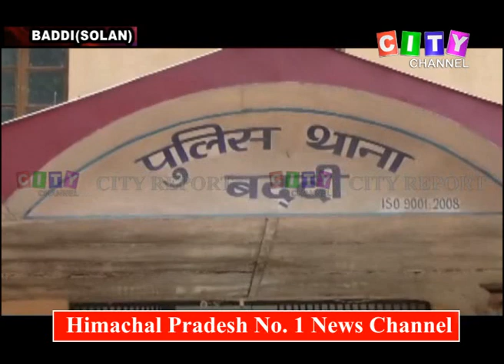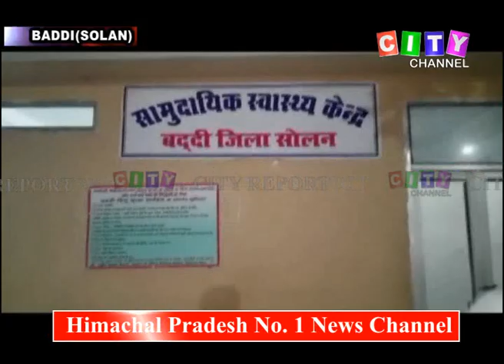Nalagadh Ganpati Visarjan Accident 11 Sept 2019